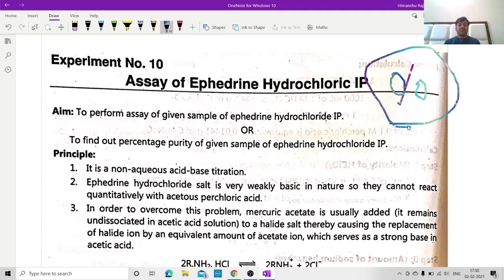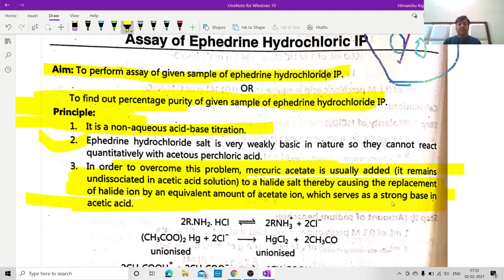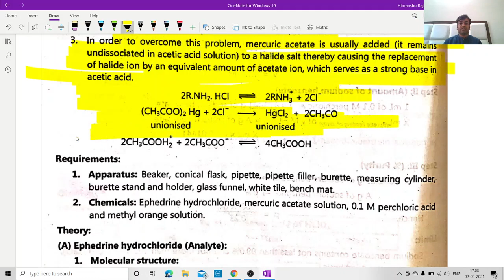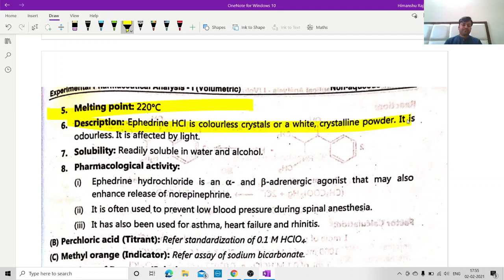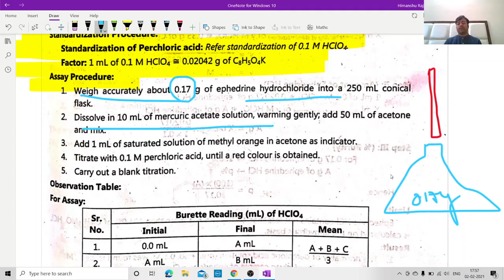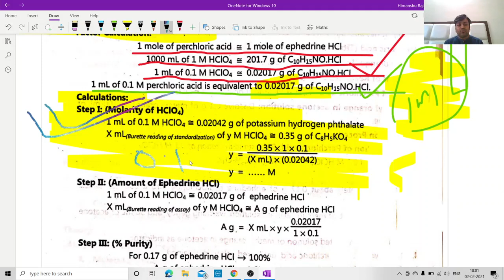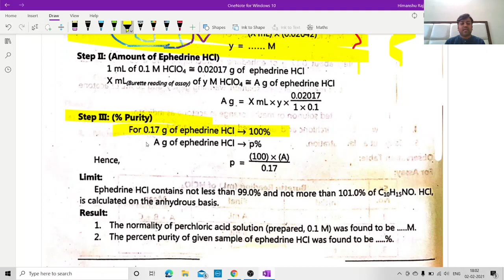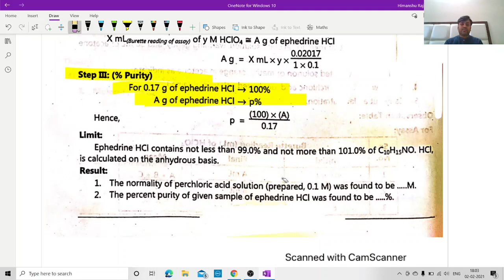Assay of Ephedrine Hydrochloride IP | Pharm Analysis & Chemistry | Non Aqueous Titration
Assay of Ephedrine Hydrochloride IP | Pharm Analysis & Chemistry | Non Aqueous